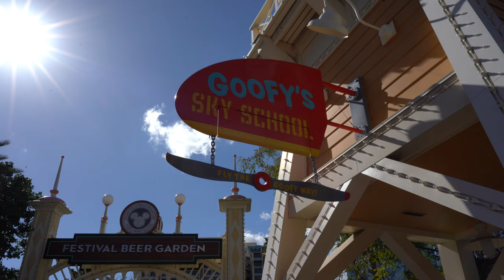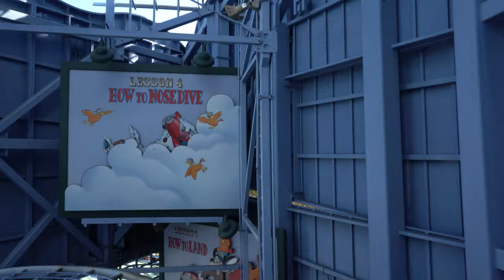2019 Complete Rides 4k Disneyland Secrets in Many Adventures of Winnie The Pooh. Goofy's Sky School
At Disneyland California. Who remembers the Country Bear Jamboree? Remember the talking animal heads on the wall. They are still there inside the Many Adventures of Winnie The Pooh ride. Bill has finally taken proper video showing the heads. Not only do you need to know how and where to look but to video them in their dark hiding place is a very hard thing to do. Also, If you have never been on Goofy's Sky School in California Adventure, Do not be scared. Just do it. It is a blast. Have an awesome day, Billisa